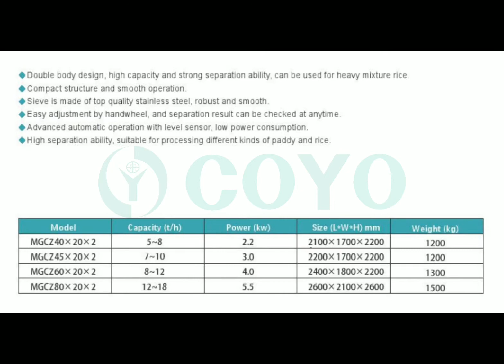PADDY SEPARATER RICE MACHINE